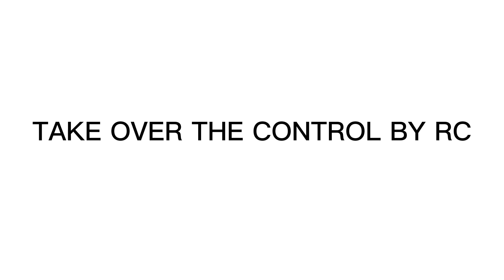16 HOW TO TAKE OVER CONTROL BY REMOTE - CatchX Pro